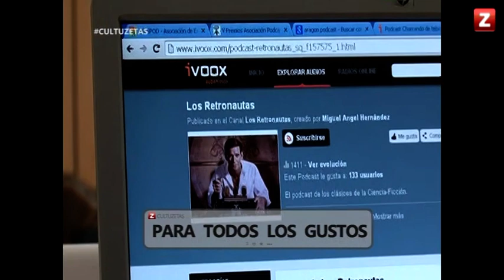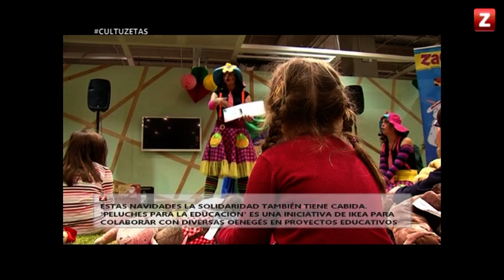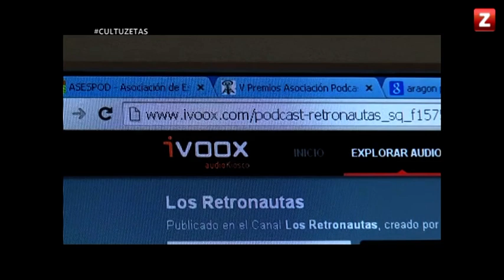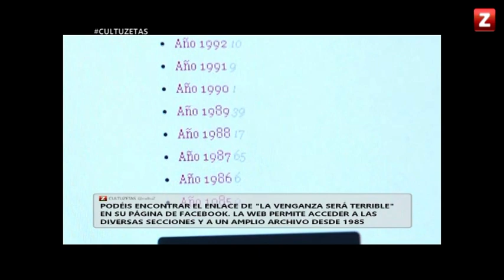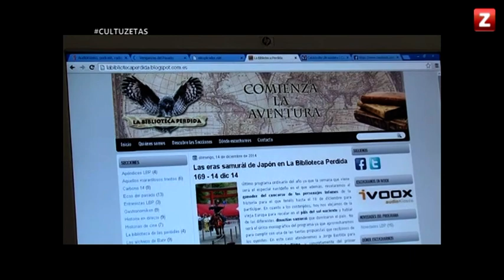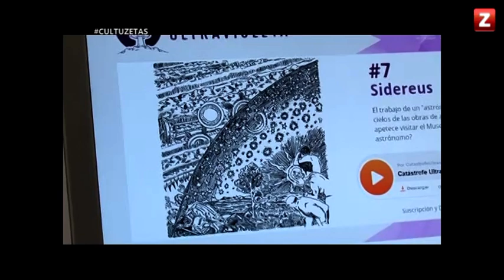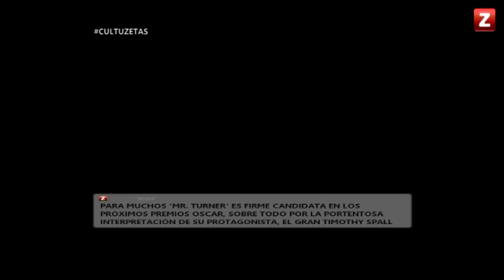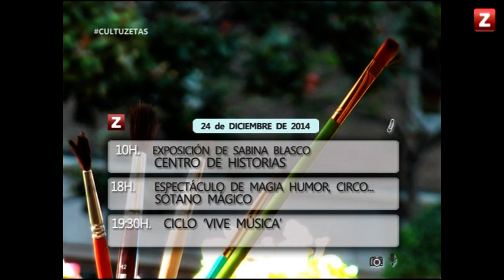CANAL ZTV - CULTUZETAS - (19/12/2014)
Estrenos de cartelera, recomendaciones de podcast y toda la actualidad cultural de la ciudad, en este capítulo de Cultuzetas.